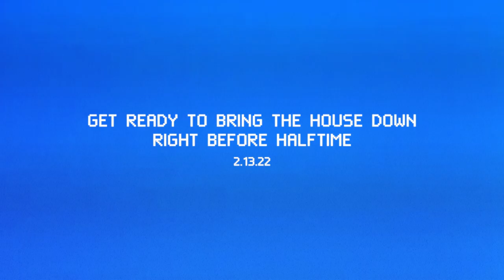NFL Super Bowl LVI Teaser - “Michael Strahan Casting Tape”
Michael Strahan can bring it on the field AND in the VO booth 😂 Tune in to this year’s epic NFL Super Bowl commercial right before halftime.